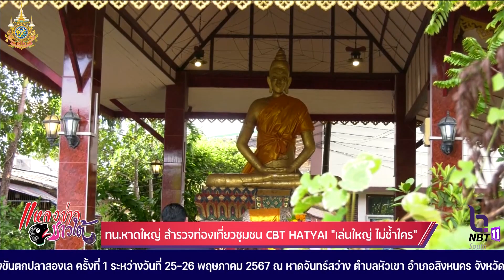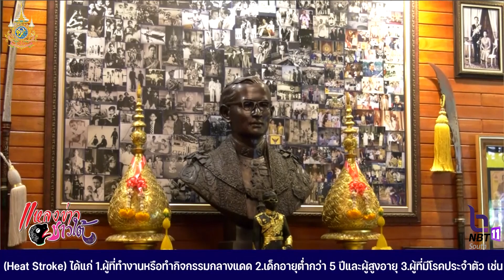ทน.หาดใหญ่ สำรวจท่องเที่ยวชุมชน CBT HATYAI “เล่นใหญ่ ไม่ซ้ำใคร